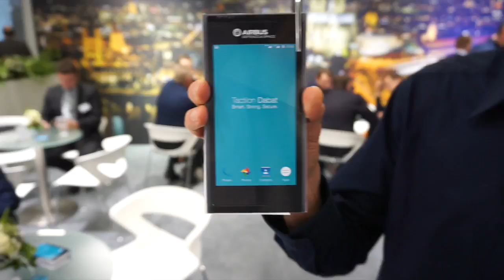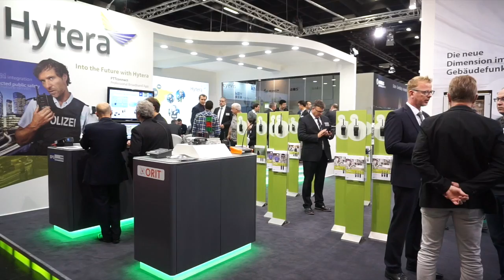The Apple of the PMR Industry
On the third day of the PMRExpo 2016 in Cologne, Germany we interviewed Dr. Markus Kolland, CEO, Airbus Defence and Space, Cassidian Communications GmbH on the latest developments, including the new BOS TETRA pager and Hauke Holm, VP R&D at Hytera Mobilfunk about the latest products, developments and changes in the PMR Radio Communications industry.  We also asked Andrew McLachlan from OTTO about the changes in the radio accessory market, keeping in mind the huge growth of different handheld devices within the critical communications industry.